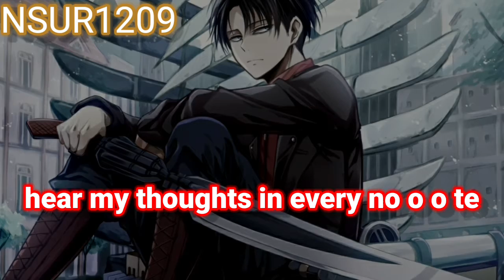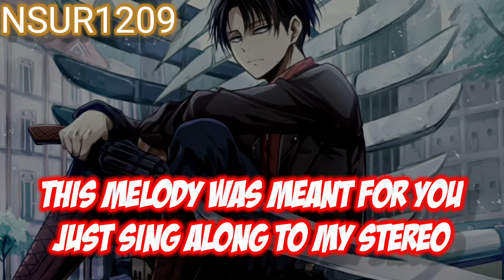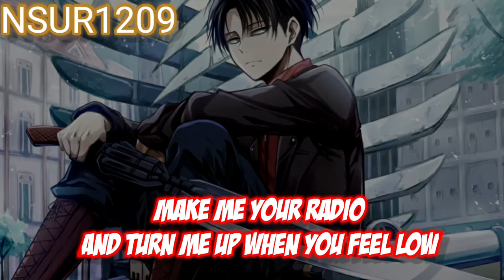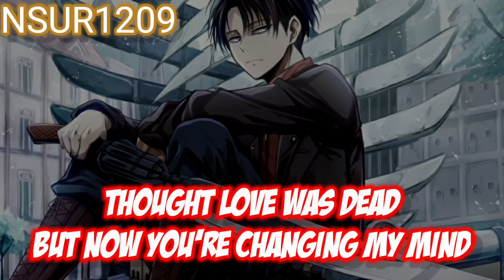nightcore stereo heart desk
terimakasih semua sudah mendukung saya ke 100 subs dan maaf mungkin upload lama krn saya ada tugas numpuk :)